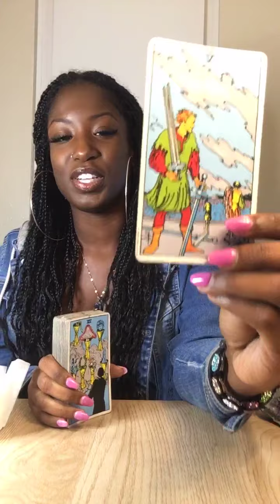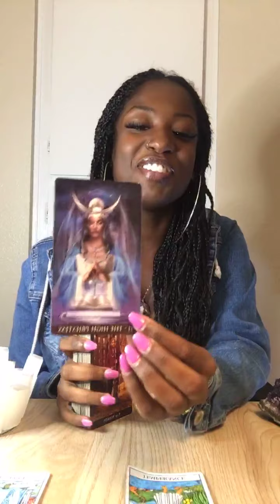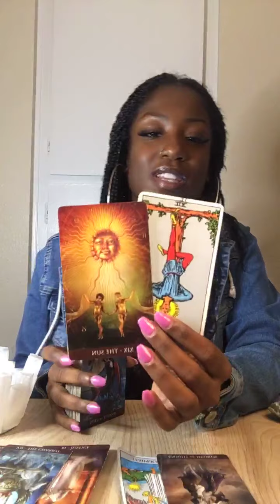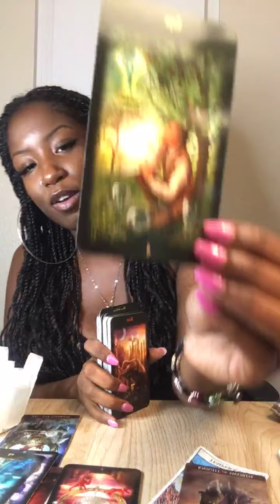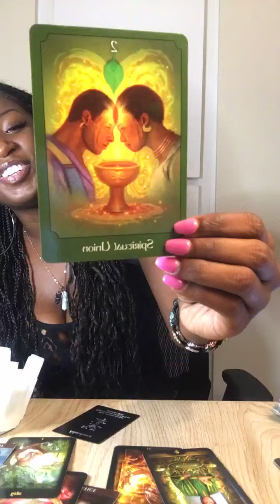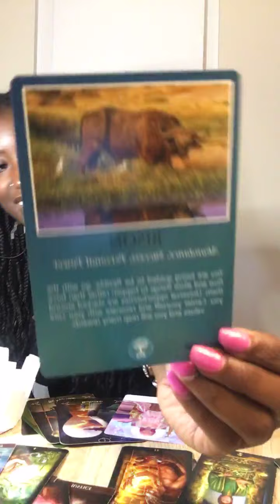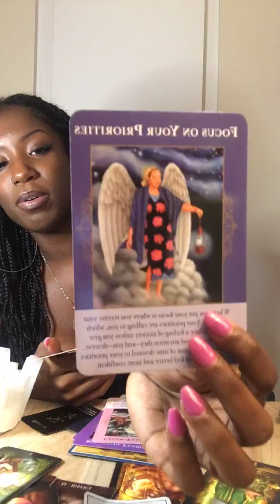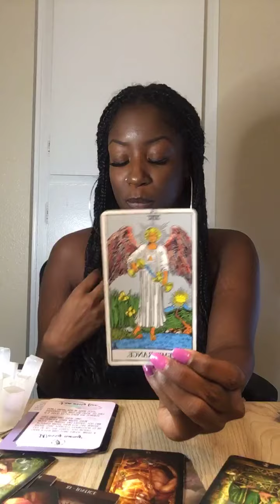Timeless Tarot 💚 Happiness Is Coming Very Soon 💚